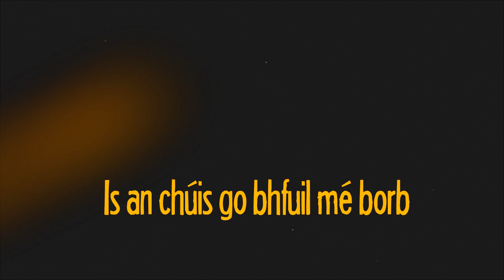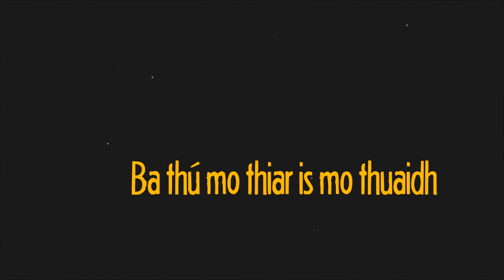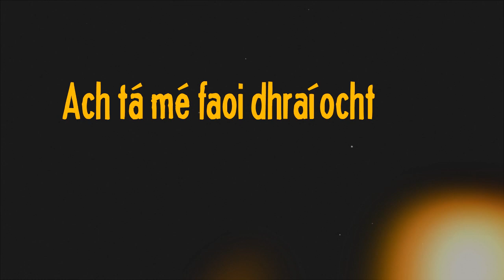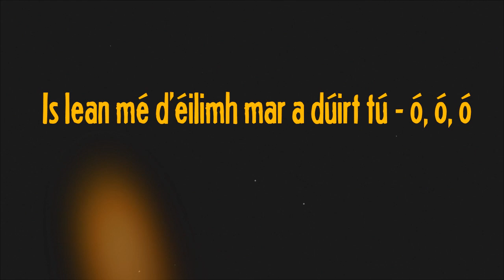CEOL 2018 Sibéal le The Cranberries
Traic #15 ó CEOL 2018 le hEoghan McDermott
Leagan Gaeilge de Linger le The Cranberries agus Sibéal Ní Chasaide

Scríofa ag: Hogan / O'Riordan
Foilsithe ag: Warner Chappell
Aistrithe ag: Caitlín Nic Íomhair
LIRICÍ
Aon seans, aon seans go bhfillfeá?
An cuma leat fúm?
Ná himigh uaim
Is (í) an chúis go bhfuil mé borb
An fhírinne atá mé ag lorg
Tá mé scriosta
Tá mé ag súil
Ag súil go bhfanfaidh tú
Gheall tú go mbeifeá dílis
Dár gcumann is dár ndáimh
Cén fáth ar rug tú greim ar a lámh?
Mhill sin ár gcaidreamh sámh
Nuair a bhí muid le chéile
Ní raibh ann ach cur i gcéill?

Ach tá mé faoi dhraíocht
Tá mé faoi gheasa agatsa
Is lean mé d’éilimh mar a dúirt tú
ah, ha, ha
Ach anois seo muid ag fuarú
An gá duit?
Níl aon ghá duit
Níl aon ghá
Ná lig dó fuarú

Ba thú mo thiar is mo thuaidh
A stór nach mór an trua
Ach tá sin thart
Tá sin thart
Abair, abair leat go fír(inneach)
Éirigh as an mbréag
Níl aon ghá le teacht i dtír
Níl aon ghá dúinn breathnú siar
Thuig tú go maith ón tús
Nach raibh uaim ariamh ach tú

ah, ha, ha
An gá duit?

ah, ha, ha
An gá duit?

ah, ha, ha
An gá duit?